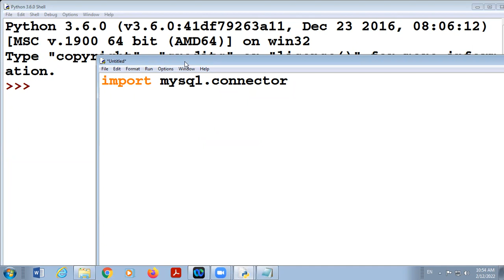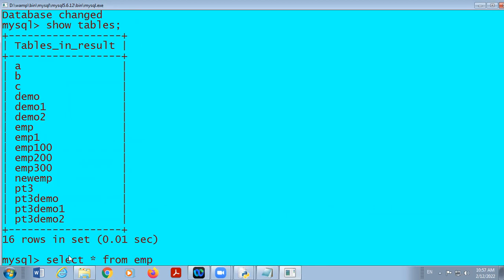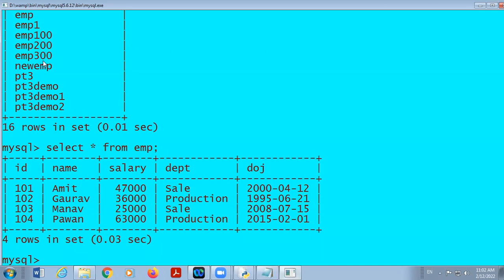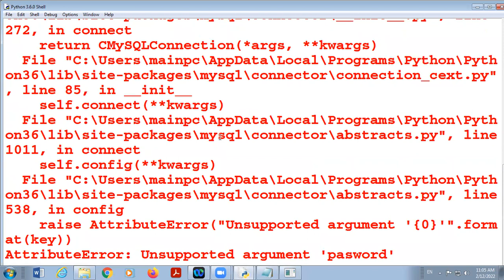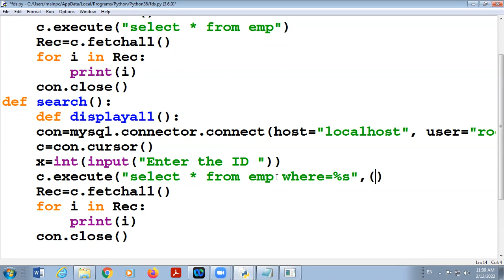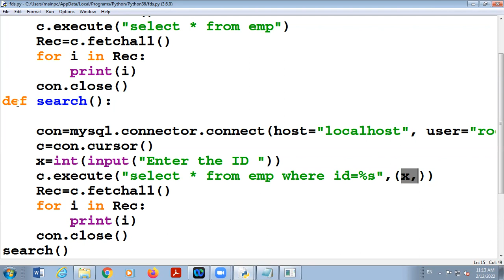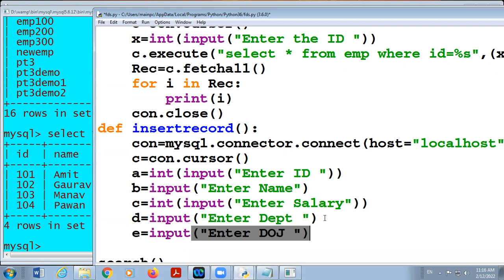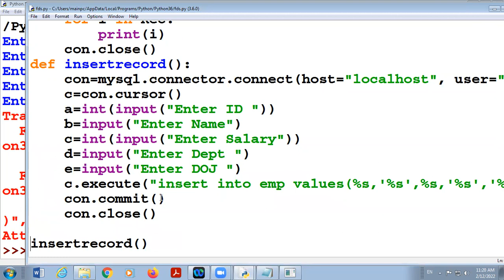12-02-22 XII SCIENCE COMPUTER